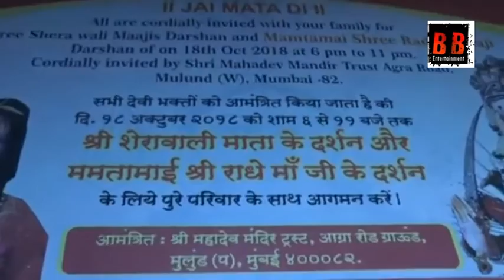राधे माँ का मुलुंड में हुआ जोरदार स्वागत